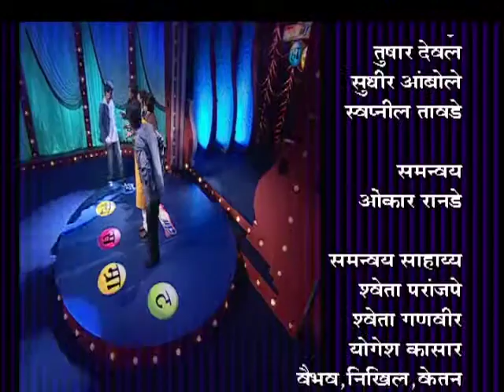Hasya Samrat - Marathi Serial - Episode Part - 9 - Ashok Naigaonkar, Makarand Anaspure - Zee Tv